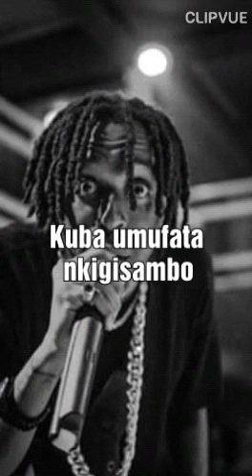Niyibizi by bushali (Bushido) official lyrics jamip news